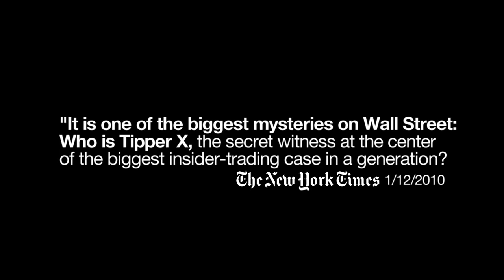Tom Hardin "Tipper X" Speaker